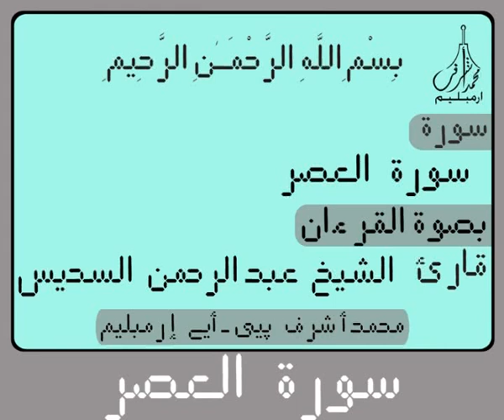١٠٣سورة العـصـر لرقمية إلكترونية القرآن الكريم لتلاوة القارئ الشيخ عبد الرحمن السديس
١٠٣سورة العـصـر لرقمية إلكترونية القرآن الكريم لتلاوة القارئ الشيخ عبد الرحمن السديس